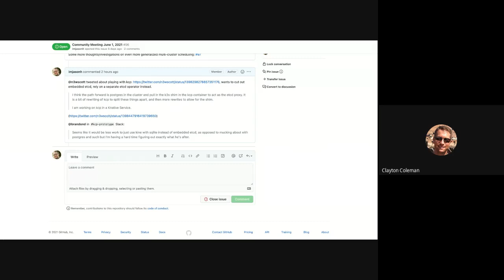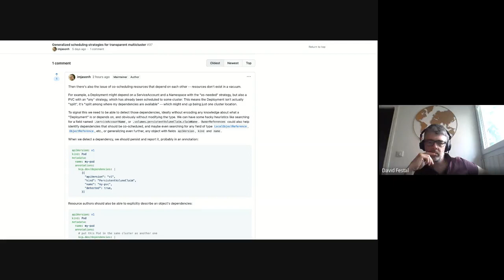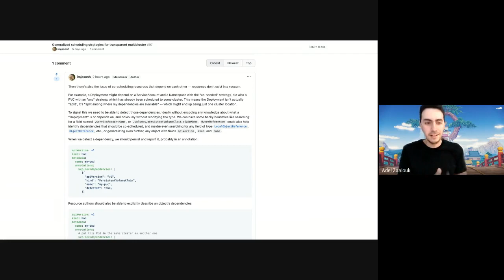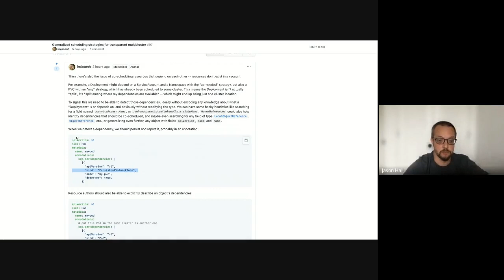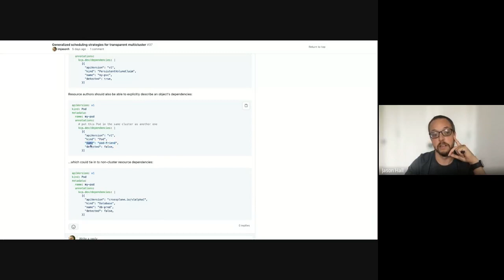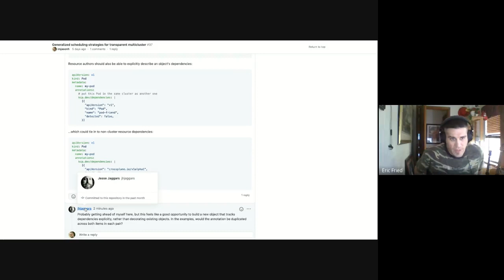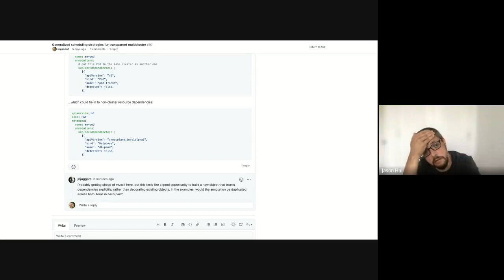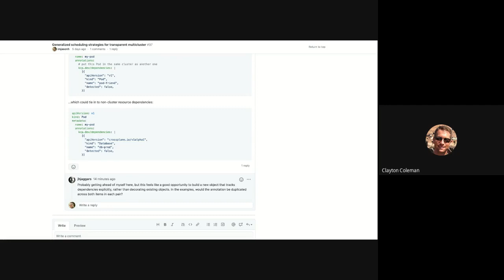2021-06-01 Community Meeting